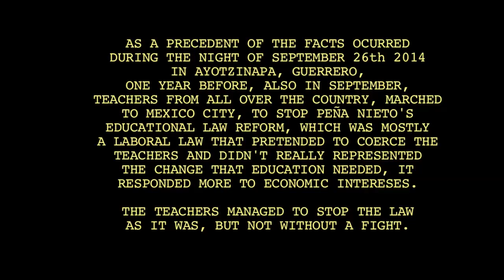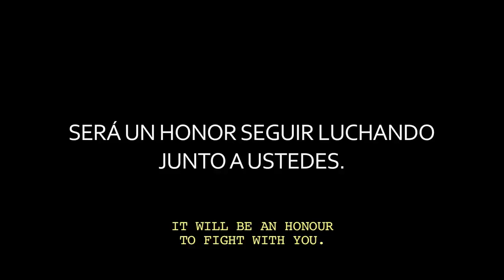Movimiento de la CNTE 2013 - Un antecedente de Ayotzinapa